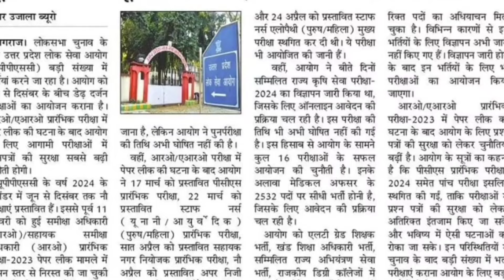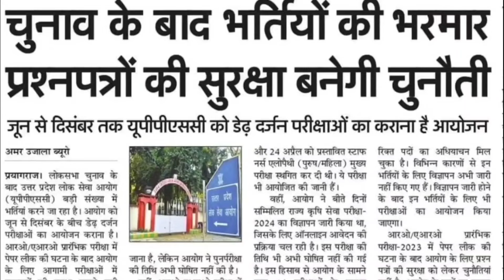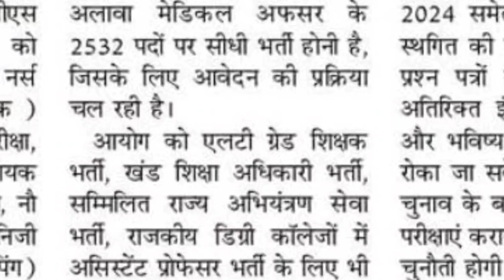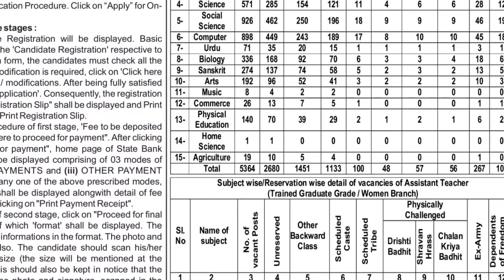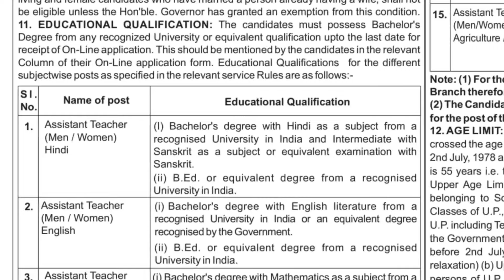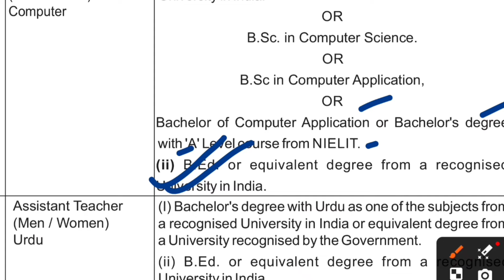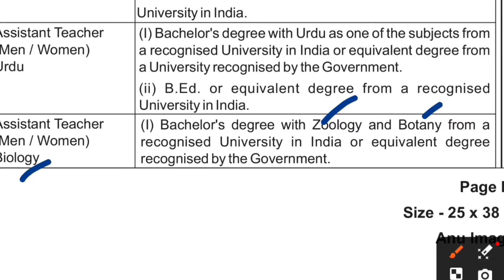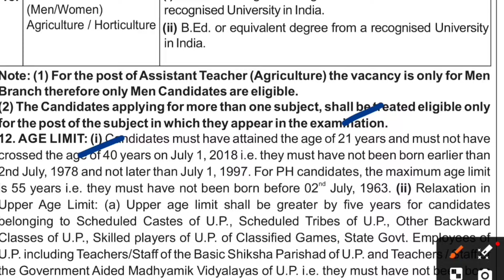LT Grade 2024 New Vacancy | LT Grade Subject Combination 2024 | LT Grade Eligibility 2024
LT Grade Subject Combination 2024

Description About this Video :

Today In this Video I have discussed about LT Grade Subject Combination 2024.

Topics Covered :

LT Grade Eligibility 2024
LT Grade 2024 Exam Pattern
LT Grade 2024 Latest News
SUPERTET 2024
UPTET 2024 Notification
UP TGT PGT Exam News 2024